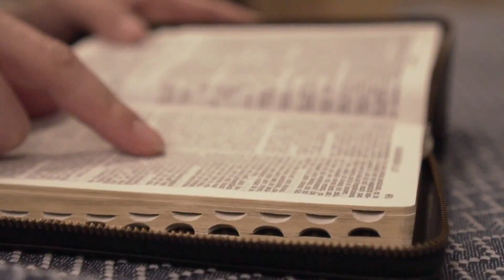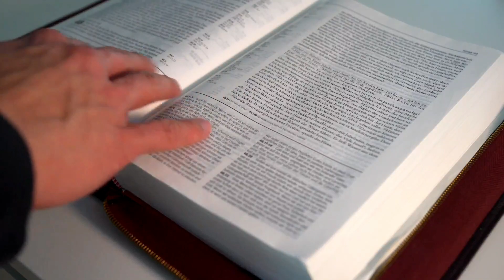SALMO do DIA de HOJE 22/09/2022🙏 SALMO de HOJE para acalmar nosso coração ❤LITURGIA DE HOJE👍😉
Seja membro deste canal e ganhe benefícios:
Primeira Leitura: Eclesiastes 1,2-11

Leitura do livro do Eclesiastes – 2“Vaidade das vaidades, diz o Eclesiastes, vaidade das vaidades! Tudo é vaidade.” 3Que proveito tira o homem de todo trabalho com o qual se afadiga debaixo do sol? 4Uma geração passa, outra lhe sucede, enquanto a terra permanece sempre a mesma. 5O sol se levanta, o sol se deita, apressando-se para voltar ao seu lugar, donde novamente torna a levantar-se. 6Dirigindo-se para o sul e voltando para o norte, ora para cá, ora para lá, vai soprando o vento, para retomar novamente o seu curso. 7Todos os rios correm para o mar e, contudo, o mar não transborda; voltam ao lugar de onde saíram para tornarem a correr. 8Tudo é penoso, difícil para o homem explicar. A vista não se cansa de ver nem o ouvido se farta de ouvir. 9O que foi, será; o que aconteceu, acontecerá: 10não há nada de novo debaixo do sol. Uma coisa da qual se diz: “Eis aqui algo de novo”, também esta já existiu nos séculos que nos precederam. 11Não há memória do que aconteceu no passado nem também haverá lembrança do que acontecer, entre aqueles que viverão depois. – Palavra do Senhor.

Ó Senhor, vós fostes sempre um refúgio para nós.

1. Vós fazeis voltar ao pó todo mortal / quando dizeis: “Voltai ao pó, filhos de Adão!” / Pois mil anos para vós são como ontem, / qual vigília de uma noite que passou. – R.

2. Eles passam como o sono da manhã, / são iguais à erva verde pelos campos: / de manhã ela floresce vicejante, / mas à tarde é cortada e logo seca. – R.

3. Ensinai-nos a contar os nossos dias / e dai ao nosso coração sabedoria! / Senhor, voltai-vos! Até quando tardareis? / Tende piedade e compaixão de vossos servos! – R.

4. Saciai-nos de manhã com vosso amor, / e exultaremos de alegria todo o dia! / Que a bondade do Senhor e nosso Deus † repouse sobre nós e nos conduza! / Tornai fecundo, ó Senhor, nosso trabalho. – R.